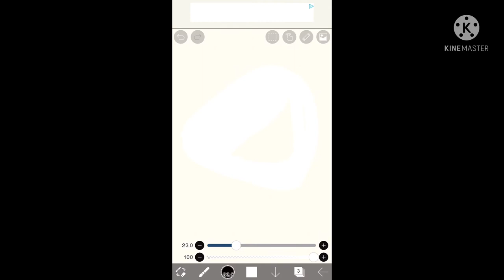Making Justin and daisy’s future child U_U for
Btw her name is Hailey